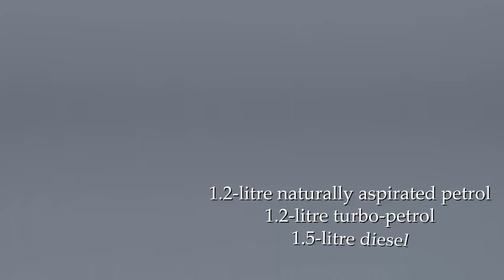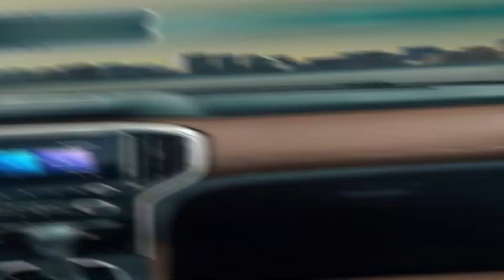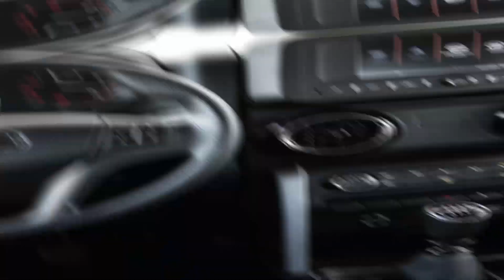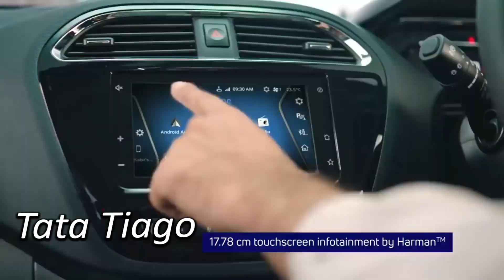भारत की गाड़ी जिन्होंने तहलका मचाया | Only Indian Best Car 2022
भारत की गाड़ी जिन्होंने तहलका मचाया
Only Indian Best Car 2022

10 Indian Cars Currently Excelling In Their Segments